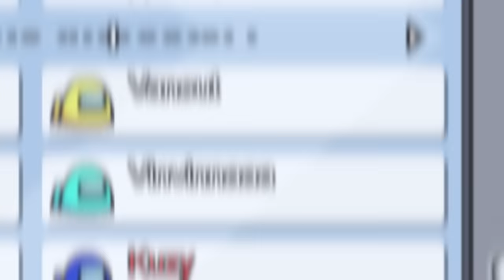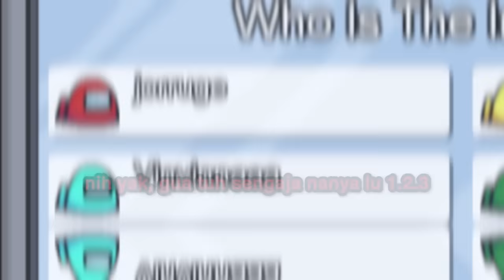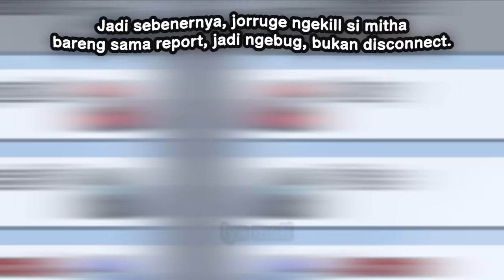KOMPILASI JEROME JADI IMPOSTOR DI AMONG US! - Among Us Indonesia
Konnijiwa! Video kali ini merupakan kompilasi dari beberapa gameplay Jerome sebagai impostor di Among us! Karena kemarin cukup banyak yang request untuk buat part 2 jadi impostor, so here you go! Selamat menonton! Semoga trik dan strategiku bisa jadi referensi yah hehhe! Semoga bermanfaat dan menghibur yah! Mantappu jiwa!!

MANTAPPU JIWA!!